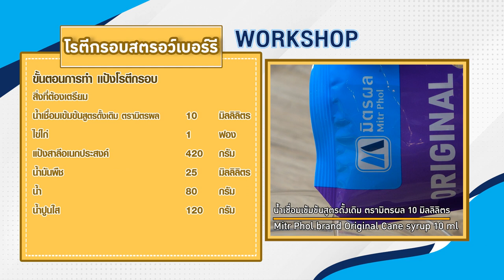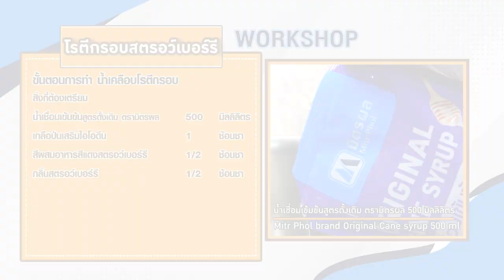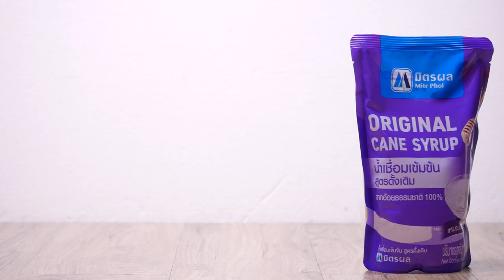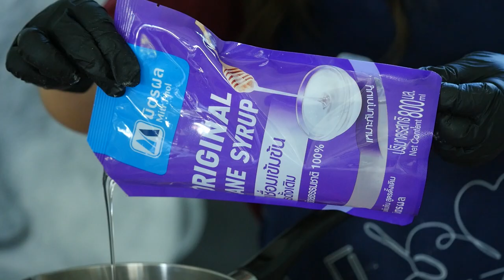มิตรผล มิตรแท้ มืออาชีพ เมนู "โรตีกรอบสตรอว์เบอรรี " สูตรเด็ด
▲Line @yingsakfood